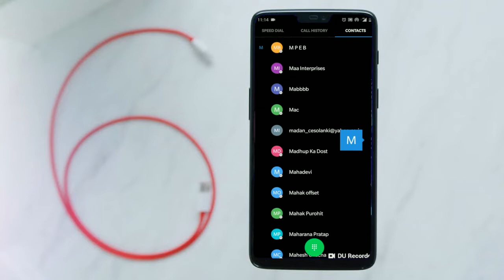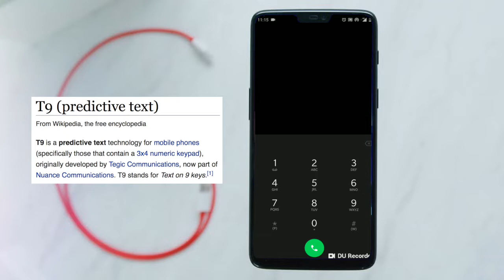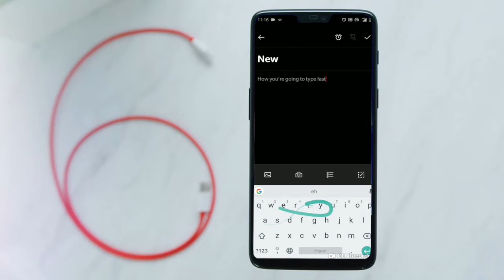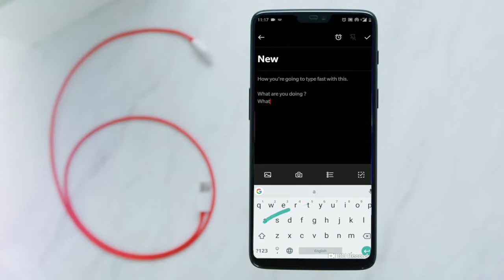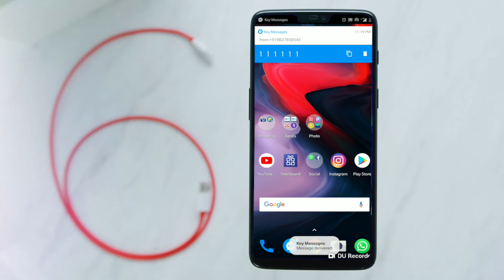3 Simple Ways You Can Speed Up Time On Phone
3 Simple Ways You Can Speed Up Time On Phone